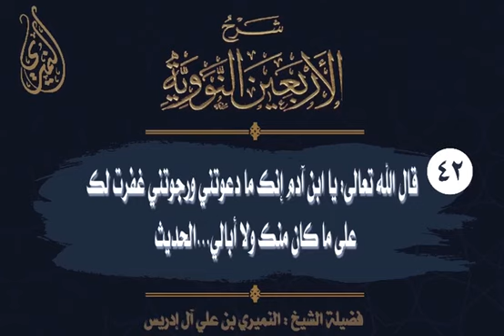شرح الأربعين النووية . الدكتور النميري 📚